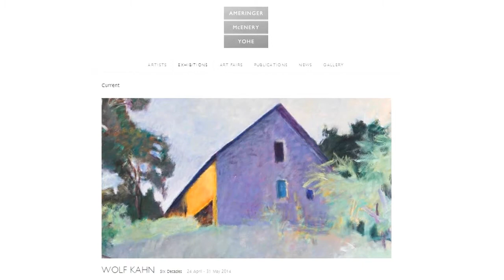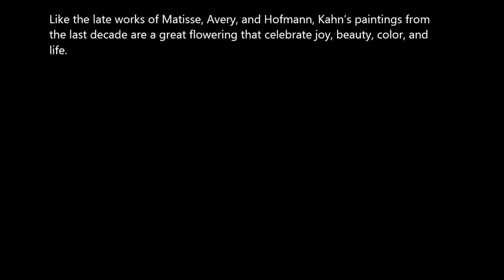Ameringer McEnery Yohe - Wolf Kahn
Wolf Kahn
Six Decades

Ameringer | McEnery | Yohe
525 West 22nd Street

April 24th - May 31st, 2014
Opening:  April 24th 6:00 PM - 8:00 PM

With paintings dating from 1960 to 2014, this exhibition of works illustrates
the complex evolution of Wolf Kahn's prolific career.

Kahn's early works are nearly monochromatic, concentrating on subtle
varying tonalities. Though nature was his inspiration, the subject matter
remains allusive. However, by the late 1960s, Kahn began his transition to a
bolder palette. Amidst this shift, the subject becomes increasingly explicit
while abstractly depicted.

The landscape, both real and fantastic, becomes a conduit for imagination
and invention and acts as a vehicle for Kahn's painterly gesture and bold
exploration of color.

Like the late works of Matisse, Avery, and Hofmann, Kahn's paintings from
the last decade are a great flowering that celebrate joy, beauty, color, and
life.